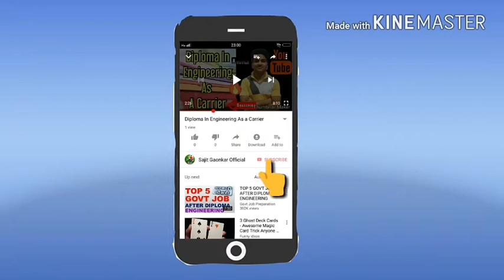Sherwyn Tech Bro News#Talks.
Sherywn Tech Bro News#Talks#
Sherywn Tech Bro#
Best YouTube Tips And Tricks#
Best Ways To Increase Views#

Is Video Me Humne Apko Bataya Hai Sheywn Tech Bro Ke Bare Me.

Is Video Ko Anth TaK Dekhna Puri Jankari Ke Liye.

Thanks Mera Video Dekhne Ke Liye.